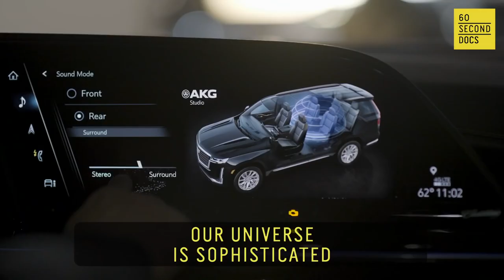The Making Of Chromeo Real Breezy Music Video Cadillac Watch This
Chromeo & Cadillac - 'Real Breezy' takes viewers on a scenic journey through California from the perspective of the Cadillac Escalade AR camera.